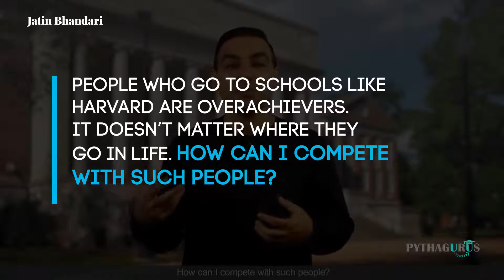How to compete with a Perfect Harvard, Columbia, Ivy League MBA Applicant | Jatin Bhandari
Are you applying for a TOP MBA PROGRAM? Do you want to know how you can complete with the Perfect Ivy League applicant?

How can you crack ...

Harvard University (Massachusetts)
Yale University (Connecticut)
Princeton University (New Jersey)
Columbia University (New York)
Brown University (Rhode Island)
Dartmouth College (New Hampshire)
University of Pennsylvania (Pennsylvania)
Cornell University (New York)

If you are applying for top MBA Programs and need some professional help, then do get in touch with me Jatin Bhandari, PythaGURUS

I have generated over 100 crores (~USD 15 Million) of Top MBA scholarships for professionals from very diverse backgrounds. In addition to the common applicant pool, I have even helped Doctors, Policemen, and Politicians gain admits to top B-Schools. I have not had a chance to work with an Astronaut yet :) but other than that, I have covered all possible professions that qualify for a Top Global MBA….ALL OF THEM! These applicants have gone to Top Tier Universities in more than 10 countries.

Empowering working professionals, and students, and bringing the best possible version of their stories comes naturally to me. MBA Applicants who had failed miserably in the past attempts could easily see a homerun with my mentorship.

Till 2017, I used to work with only the Indian applicants settled across the world. For the past 3 years, I have seen an increasing demand of my MBA consulting program even in the international applicant community.

My creativity, and energy pushes me to continuously create more and more effective solutions, and programs to help the MBA applicant community crack Top-Business Schools in the world. This is what I am great at, and I become a better version of myself every SINGLE week.

I am also thankful to the national and international media for giving me regular opportunities to showcase my work, and my capabilities.

I am super-proud of all my applicants who are now working in significant leadership positions, and are doing amazing things in the world.

Do you want to crack a top MBA program?